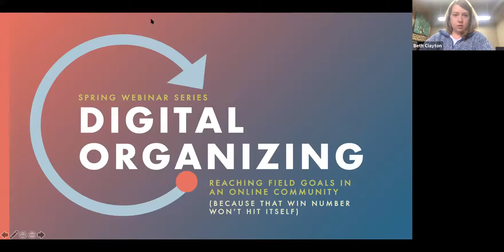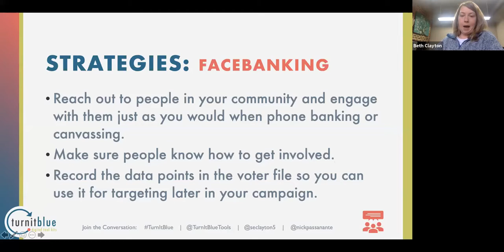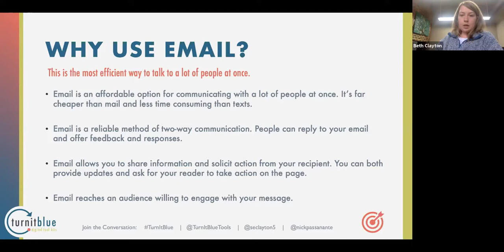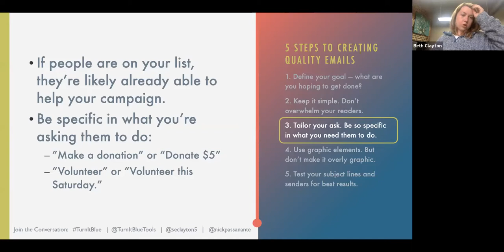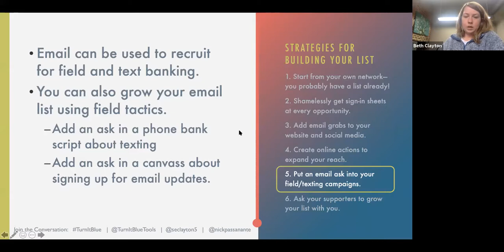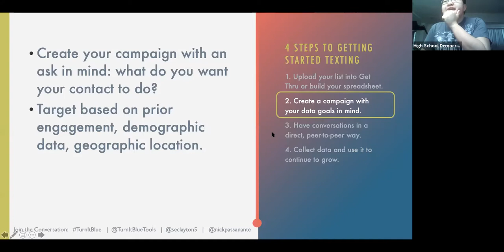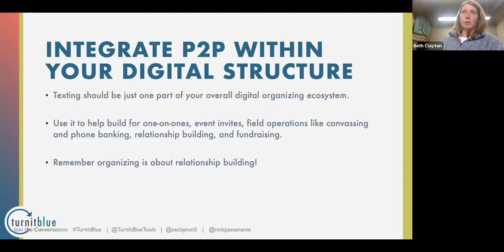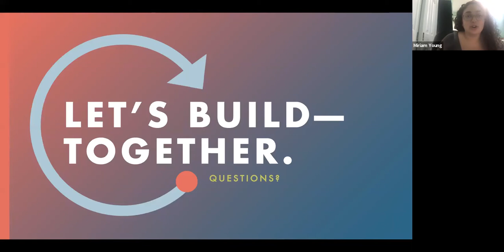Digital Organizing Training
2020 HSDA Summit Digital Organizing Training with Beth!